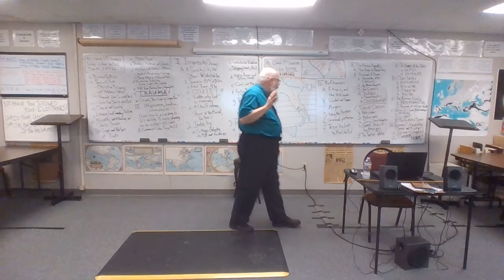21-22 EURO 10 1-05-22 2of2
VIDEO TWO OF TWO
The Industrial Revolution
-"At the end of the day,...", Les Misérables
Pre-Industrial Agrarian Societies from Sumer to 19th Century Britain
-Field, Throne, & Altar
-"Fiddler on the Roof"
-Education
-Rhythms
Milton Friedman, "The Power of the Market: The Pencil"
-Matter, Energy, & Enlightened Self-Interest
-The Free Market